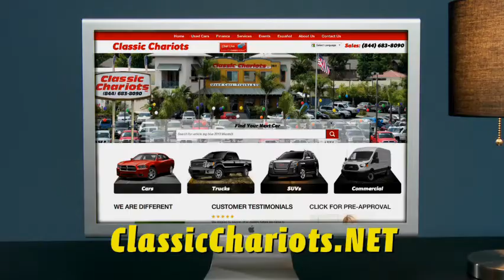Stop The Hype! Come to Classic Chariots!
Family owned and operated, since 1989 Classic Chariots has affordable prices with several financing options available! High quality used cars, trucks, and SUVs in San Diego, Temecula, and Escondido. Our cars, trucks, and SUVs go through a lengthy inspection process, to ensure that our customers are buying a vehicle they can rely on. Come and see for yourself why a huge percentage of our business is repeat or referral.

Hablamos Espanol

*Vehicles subject to prior sale. Prices subject to change. All offers expire at 11:59pm Pacific Standard Time on the same day given in the ad. Advertised price does not include government fees and taxes, any finance charges, any dealer documentation preparation charge, and any emission testing charge. All third party sites that advertise our vehicles may not be displaying accurate information. Thank you.